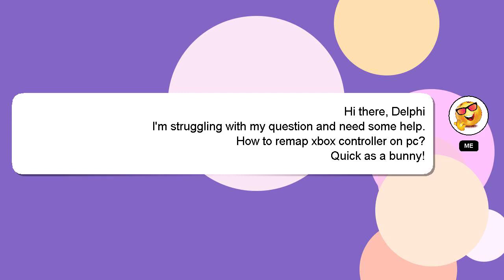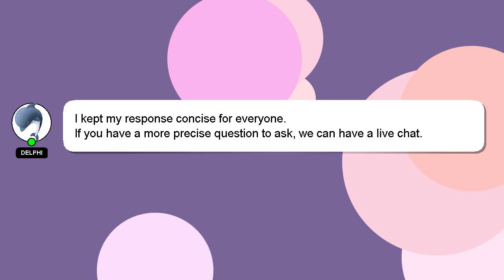How to remap xbox controller on pc?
An introduction to myself in a few words, Hello, I am Delphi. I am at your disposal to help you with any questions you have. - How to remap xbox controller on pc?

Your answer will be recognized and appreciated with a 'heart' from me.

*2 What we are experimenting :*